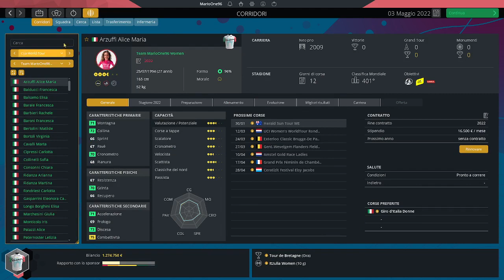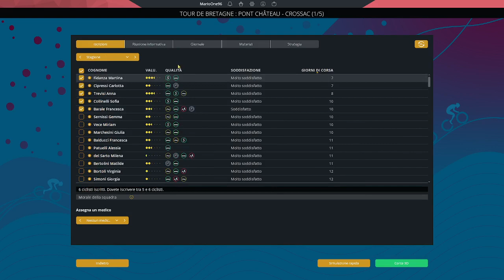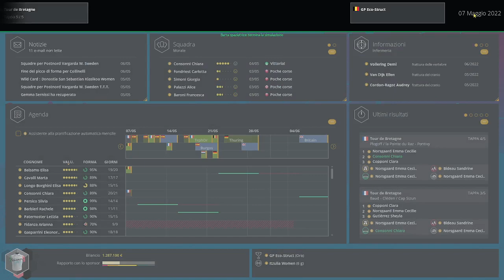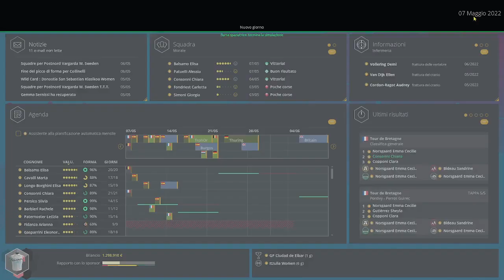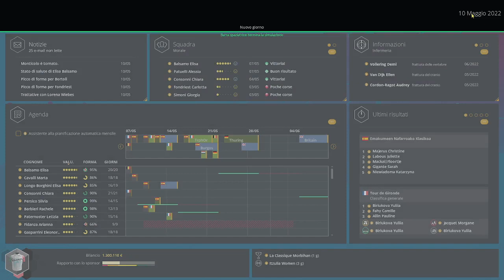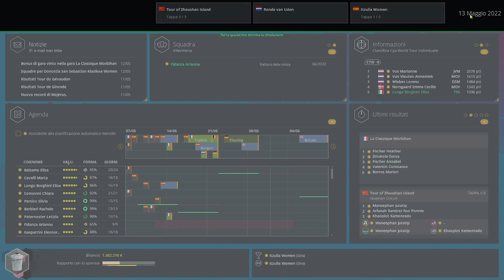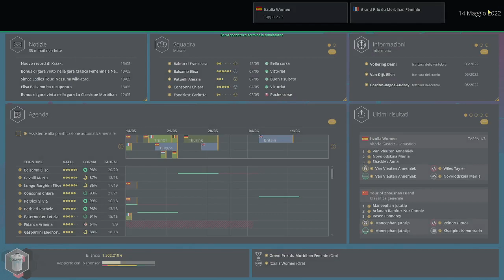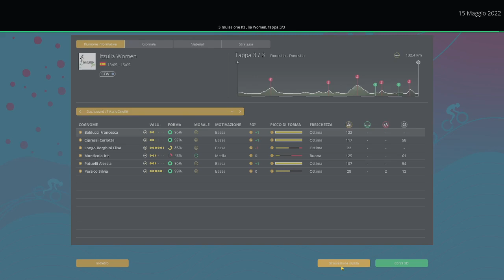Ritorna Il Team MarioOne96 Women e si continua a vincere! - Spettacolare - #3